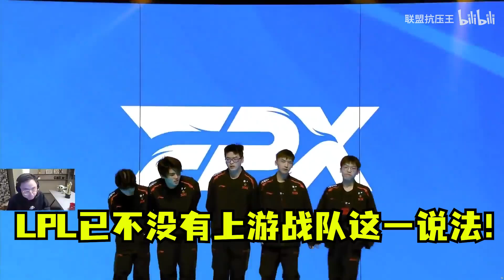倒一虐第一！EDG全员被钩到头昏！球球机器人究极封神看麻各大解说：FPX在干嘛！你要毁了TES吗！